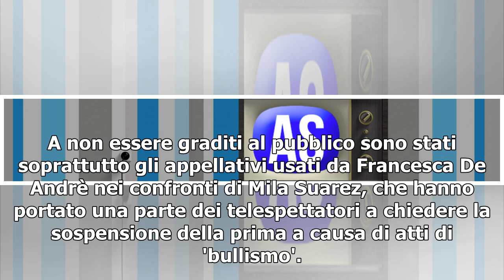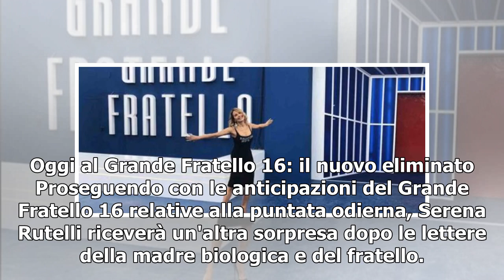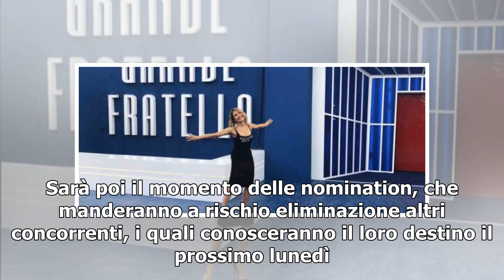Anticipazioni Grande Fratello, oggi: entra Giorgio per incontrare Francesca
Il Grande Fratello 16 torna in onda oggi 13 maggio su Canale 5 sotto la conduzione di Barbara d'Urso e la partecipazione degli opinionisti Iva Zanicchi e Cristiano Malgioglio. Gli spunti di cui discutere saranno numerosi, a partire dai litigi che si sono tenuti in settimana all'interno della casa. A...